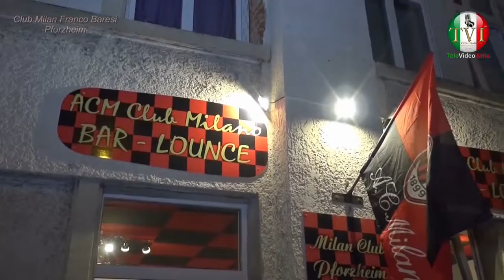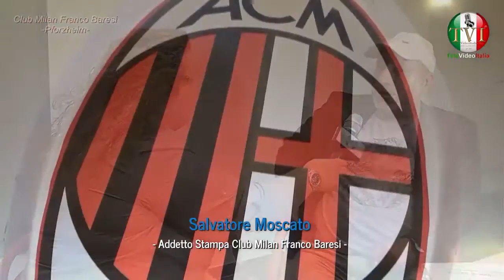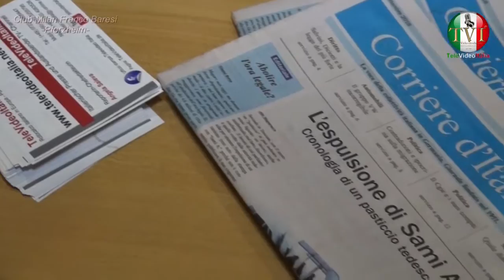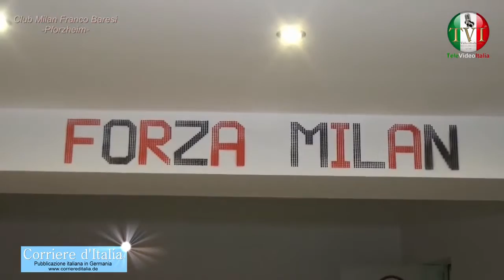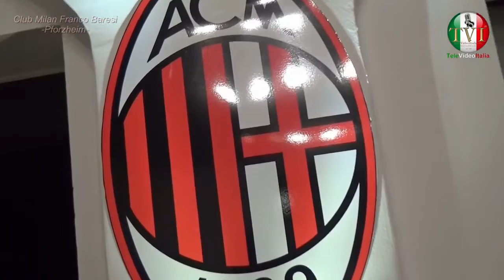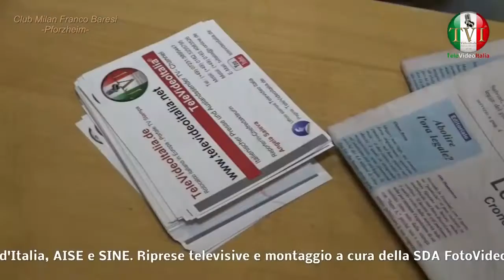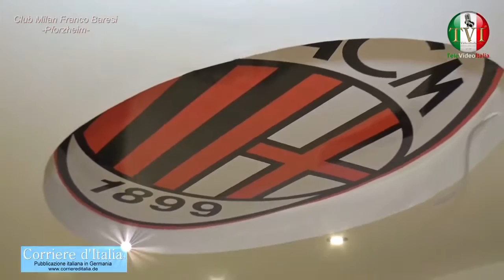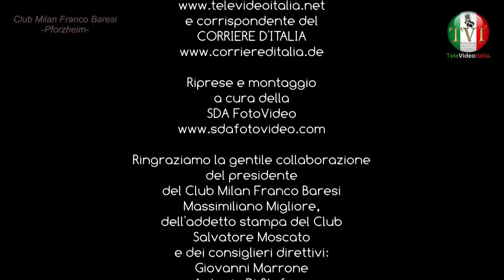TeleVideoItalia de ~ Club Milan Franco Baresi Pforzheim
Intervista televisiva e stampa a cura di Angela Saieva, direttrice e unica proprietaria del marchio TeleVideoItalia® il portale TV-Stampa presente come TeleVideoItalia.de rotocalco italiano in Europa al sito ufficiale Web e corrispondente del Corriere d'Italia, AISE e SINE. Tutti i diritti sono riservati.